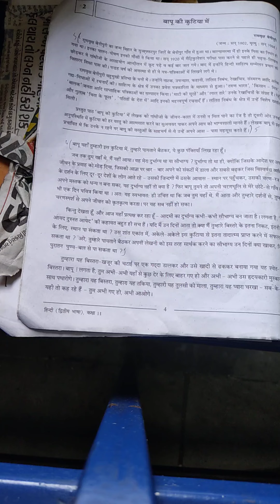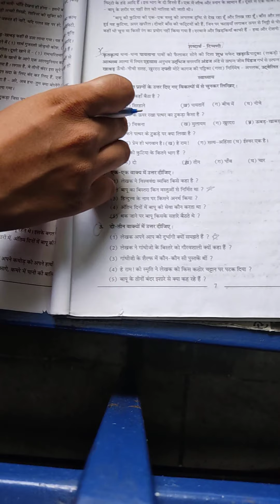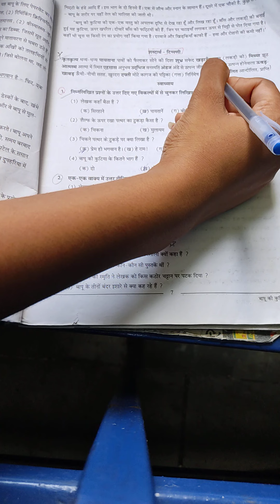std 11 sub hindi chapter 2 part 1